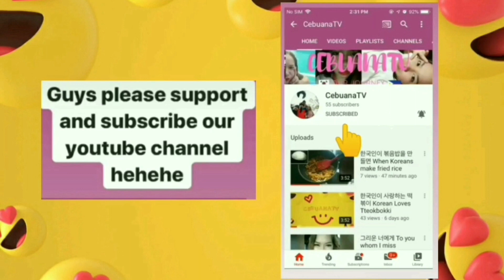병뚜껑 챌린지 bottle cap challenge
한국 필리핀 사람이 만나 사랑에 빠진 이야기
The story of a Korean Filipino meeting and falling in love.